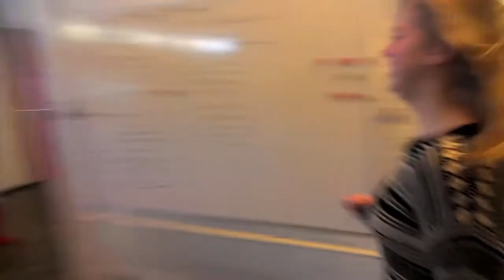Beats by Bach | Wc-scene | 4vA